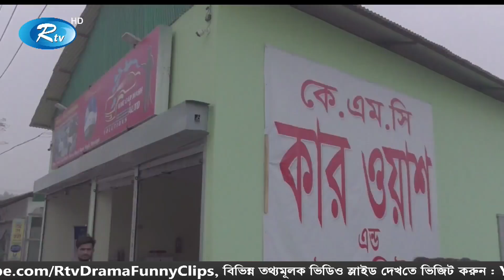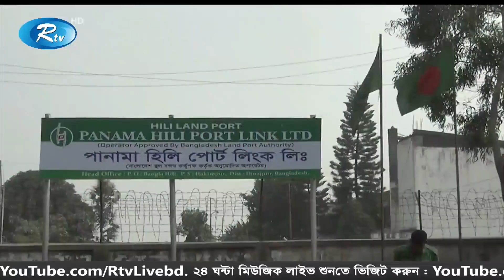Rtv Dupur News | দুপুরের সংবাদ | ০২ মার্চ ২০২০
News : Rtv Dupur News | দুপুরের সংবাদ | ০২ মার্চ ২০২০ | Rtv News

- Team RTV